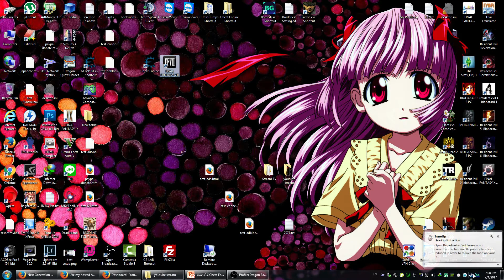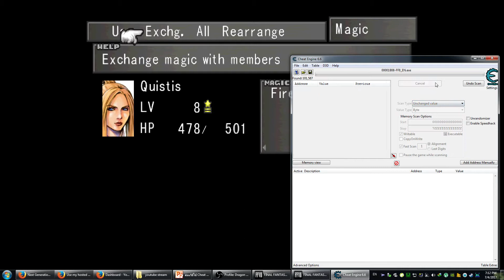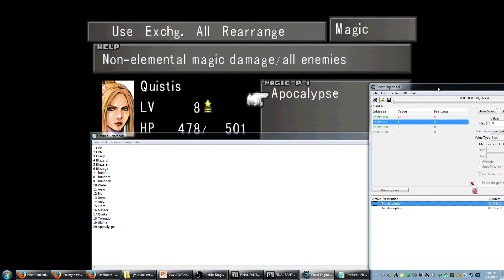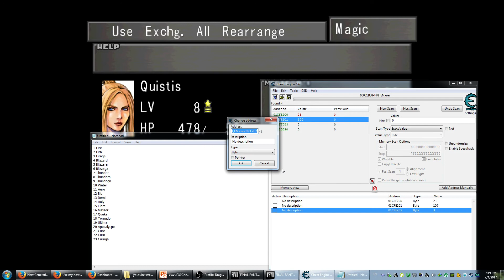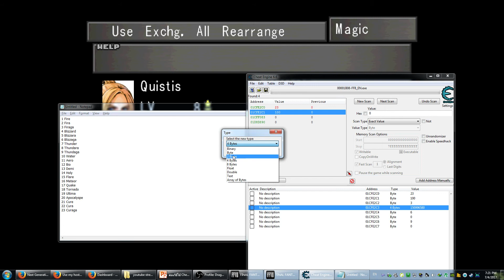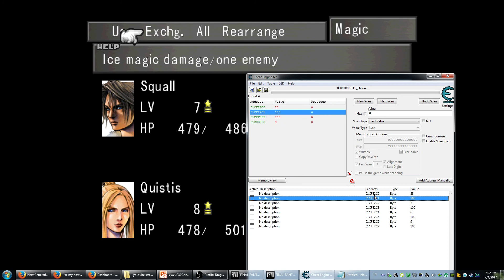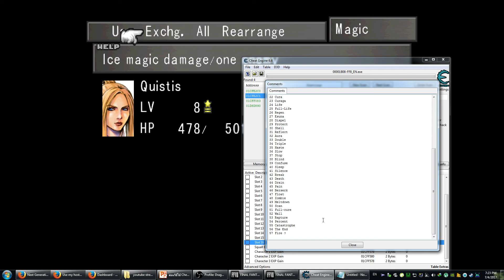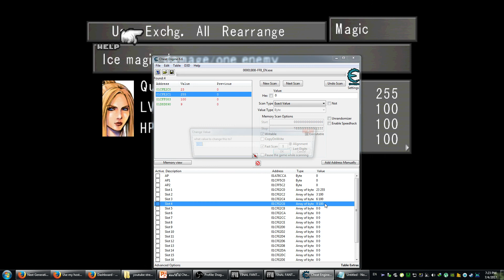สอนวิธีใช้ Cheat Engine กับ Final Fantasy VIII Part 1 - เสกคาถาตามใจชอบ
สำหรับวิธีการแฮกเกมสอนเล่นเกม รึวิธีใช้โปรแกรมต่างๆ อีกมากมาย